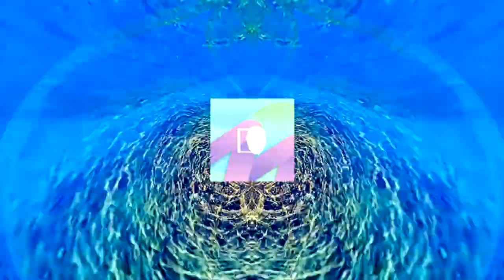1 Hour Visual In Full HD / nr.52 / VJ Stage Background